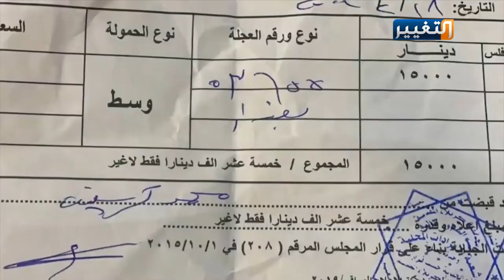أين اختفت جباية المليارات من السائقين في كربلاء؟ | تقرير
مئات الملايين واردات كربلاء شهريا فقط من جباية سائقي عجلات الحمل وما زال المواطن الكربلائي يعاني من سوء الخدمات والبطالة المستفحلة بين الشباب.